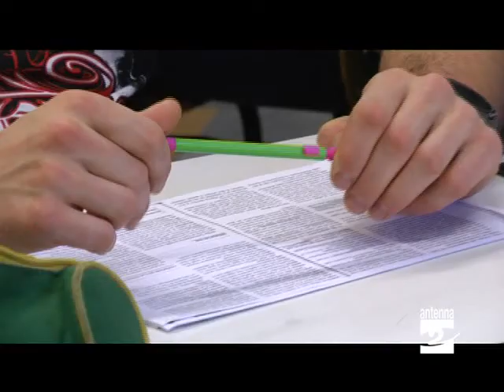Clusone Istituto Fantoni stop al liceo tradizionale Antenna 2 TV 250211.mpg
Sparisce il Liceo tradizionale al "Fantoni" di Clusone. "Forte concorrenzialità tra gli istituti in seguito alla nuova riforma scolastica" osserva il dirigente scolastico Antonio Savoldelli al microfono di Nicola Andreoletti.